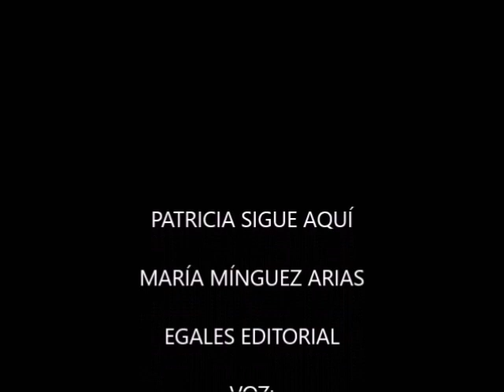PATRICIA SIGUE AQUÍ de MARÍA MÍNGUEZ ARIAS